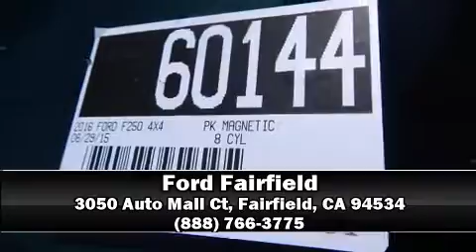2016 Ford F-250 in Fairfield, CA 94534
Ford Fairfield

Introducing the 2016 Ford F-250. It features four-wheel drive capabilities, a durable automatic transmission, and a powerful 8 cylinder engine. Turbocharger technology provides forced air induction, enhancing performance while preserving fuel economy. Ford prioritized comfort and style by including: front and rear reading lights, a tachometer, variably intermittent wipers, tilt and telescoping steering wheel, skid plates, an overhead console, and air conditioning. Ford also prioritized safety and security by including: head curtain airbags, front SIDE impact airbags, traction control, brake assist, ignition disabling, and 4 wheel disc brakes with ABS. Electronic stability control ensures solid grip atop the road surface, no matter how challenging the driving conditions. Our aim is to provide our customers with the best prices and service at all times. Please don't hesitate to give us a call.